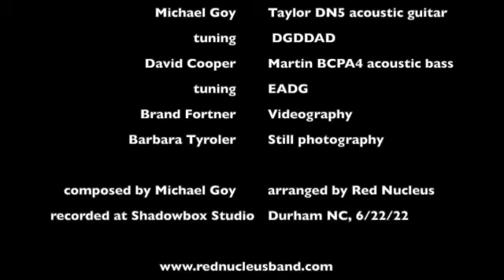Brinkley's Dream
This song grew out of a side project - a musical that Michael is working on with Keith Burridge (an accomplished Chapel Hill playwright). The musical follows the foibles of John Romulus Brinkley, a patent medicine huckster and defrocked surgeon, who inflicted his medical malpractice on the public in the early 20th century.